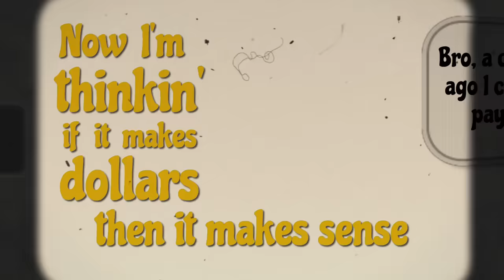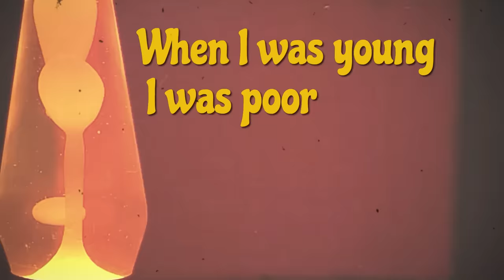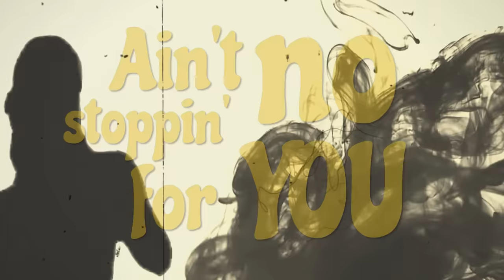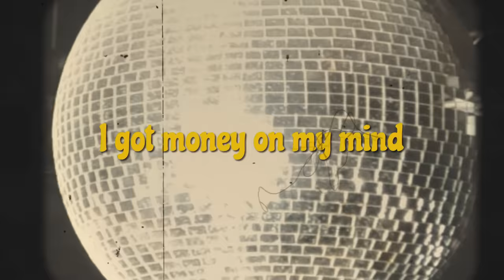Madchild & Michael Bradford - Ya Don't Stop (Official Music Video)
Produced, Engineered and Mixed by: Michael Bradford for Chunky Style Music, LTD
Backing Vocals: Stefanie Eulinberg and Michael Bradford
All instruments: Michael Bradford
Mastered at Chunky Style Music, LTD
Lyric Video by Bonez Studios